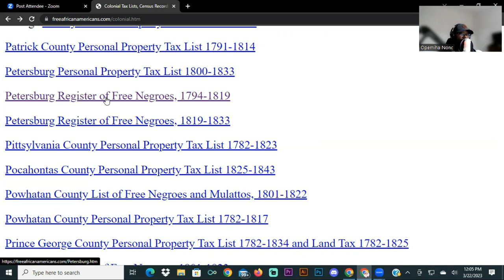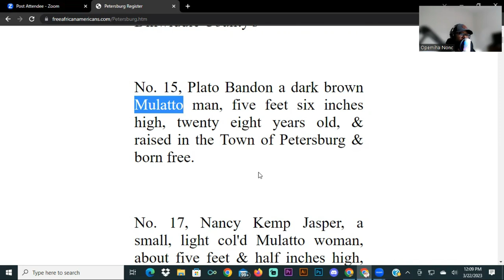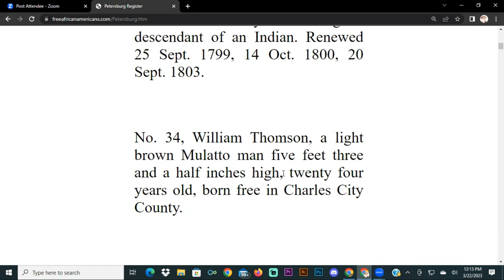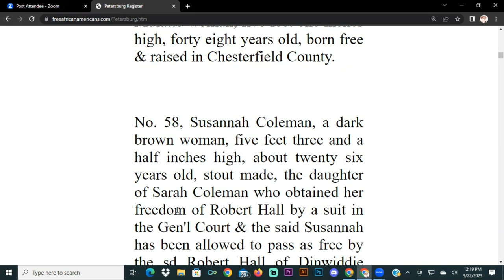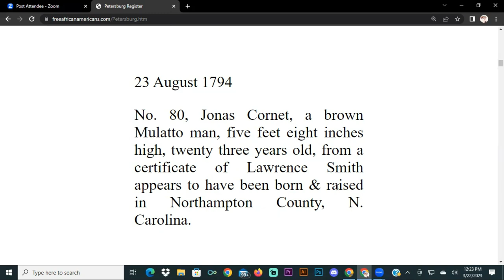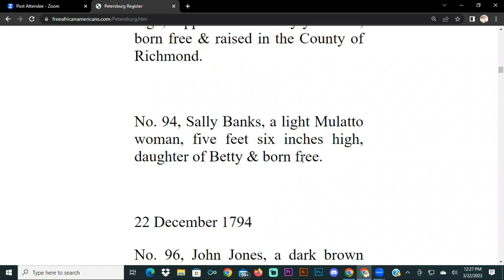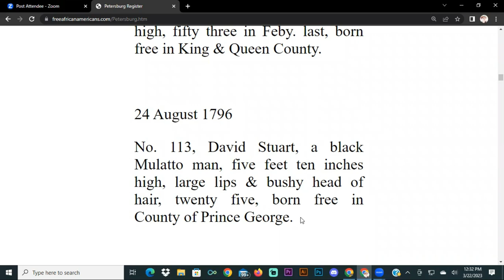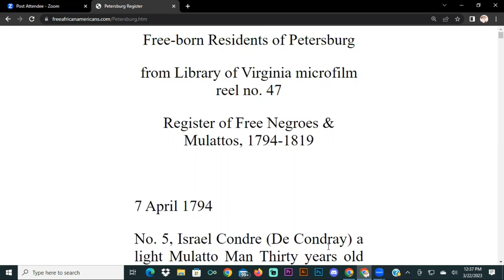Genealogy 101 by Opemiha: Free people of Color Registry